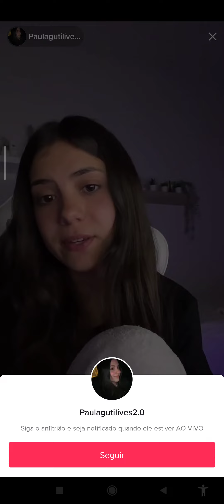super sot quand même